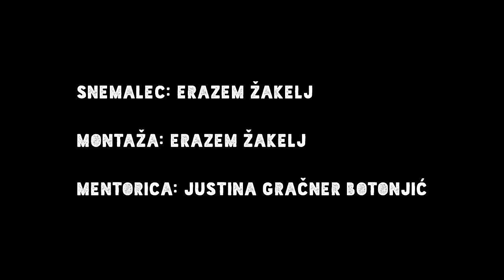7. filmski festival Kinotrip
Video utrinki z letošnjega 7. filmskega festivala Kinotrip, ki je za mlade pripravilo devet članice sedme generacije Kinotripovega kluba. Med 20. in 22. oktobrom smo si obuli najljubše čevlje in se podali na nepozabni tridnevni filmski sprehod. Več o sedmi ediciji festivala na spletni strani

Video je pripravila ekipa Srednje medijske in grafične šole: Mojca Gregorc, Erazem Žakelj in Maks Šolinc. Njihova mentorja sta bila Justina Gračner Botonjić